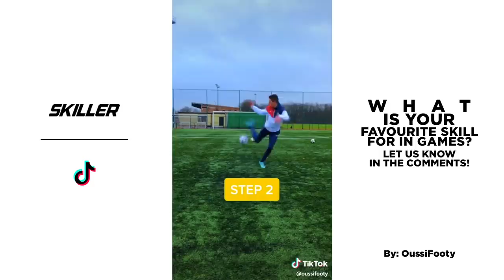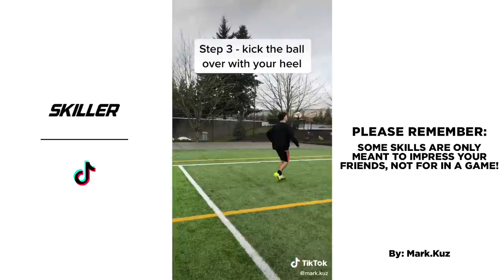Soccer Football TikToks That Will Turn You Into CR7!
TikTok memes & tutorials about in-game skills, football freestyle & shooting for soccer girls, goalkeepers, SKILLERs and more!

- Names of your social pages
- Your age